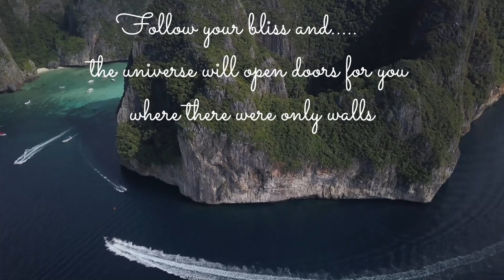Travel Inspirations I Life is Beautiful I Travel Vlog #15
This video has been created to highlight the fact that how beautiful this world is. Even in this global crisis of Corornavirus, the beauty of our world has not changed. The nature remains same. Flowers still bloom, river still flows, Birds still fly in the sky. Sunrise & sunset are still beautiful as always.

Stay hopeful and stay happy as the nature has taken a pause !!
A beautiful world definitely awaits us.

*I am registered user of Filmora Wondershare 9. As I have purchased the License of Filmora,  so I have taken the liberty to use the music available in this software.

Vikram Aditya (Adi)